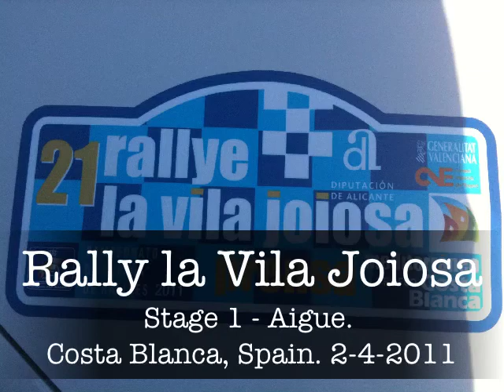Rally La Vila Joiosa, Aigue, Spain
Halfway through the first stage at Aigue. Large class of Suzuki Swifts. Tarmac rally, first round in the Copa España.